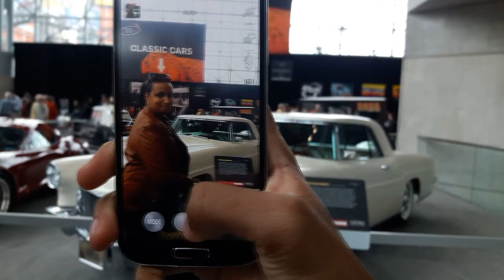Buying a $1,000,000 Future Car......jk.......maybe